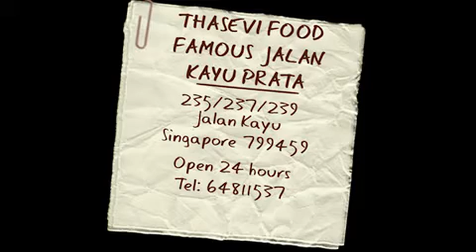Thasevi Food Famous Jalan Kayu Prata Restaurant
They are the original Jalan Kayu roti prata people, and arguably the most famous prata icon in Singapore. The Makansutra rated prata is smaller in size, crispy on the outside and soft within. The curry that comes with it is thick and tangy.

235/237/239 Jalan Kayu, 24 Hrs, closed ad hoc Tues.